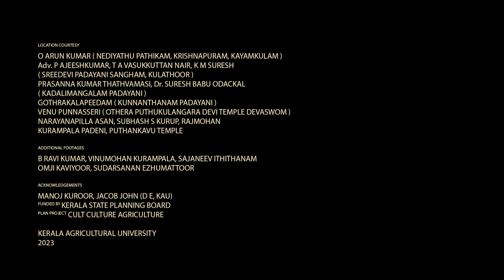പാളക്കോലങ്ങളിലെ ദേവതകൾ EP2 | പടയണിയും കാര്‍ഷികസംസ്കൃതിയും | CULT CULTURE AGRICULTURE | PADAYANI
| പടയണിയും കാര്‍ഷികസംസ്കൃതിയും  KAU | KERALA AGRICULTURAL UNIVERSITY

CONCEPT & SCRIPT -B RAVI KUMAR
CAMERA- RENJITH K R, ANAND RAMDAS
CHIEF ASSOCIATE DIRECTOR & EDITING -ARUN GEORGE K DAVID
ASSOCIATE DIRECTOR- SARATH CHANDRAN B
ASSISTANT CAMERAMAN- KRISHNAPRASAD P U
SUBTITLES -MARY DEEPA DAVID K
DRONE - PRAVEEN
ACKNOWLEDGEMENTS -MANOJ KUROOR, SAJANEEV ITHITHANAM, Dr.JACOB JOHN (D E, KAU)
FUNDED BY KERALA STATE PLANNING BOARD PLAN
PROJECT -CULT CULTURE AGRICULTURE
2023

00:00 Intro
00:55 Pishachukolam
01:50 Shivakolam
02:12 Kuthirakolam
02:53 Yakshikolam
06:08 Pakshikolam
07:33 Maadan Kolam
08:38 Marutha Kolam
11:44 Kaalan Kolam